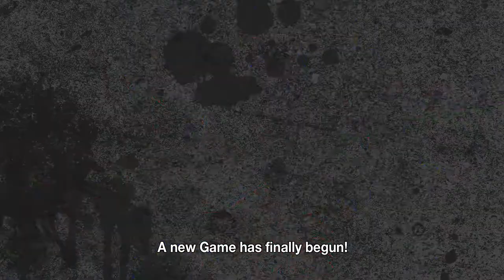NEO:The World Ends with You - Official Announcement Trailer PS4 ➤ ⓎⓃⓇ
Description

NEO: The World Ends with You is coming Summer 2021 to PlayStation 4!

Explore a stylized recreation of Shibuya, as you take on the role of Rindo to battle for survival and unravel the mysteries of the deadly “Reaper’s Game” in this new Action RPG.

Açıklama

NEO: Dünya Seninle Sona Eriyor Yaz 2021 PlayStation 4'e geliyor!

Hayatta kalmak için savaşmak ve bu yeni Aksiyon RPG'de ölümcül "Reaper's Game"in gizemlerini çözmek için Rindo rolünü üstlenirken Shibuya'nın stilize edilmiş bir rekreasyonuna göz atın